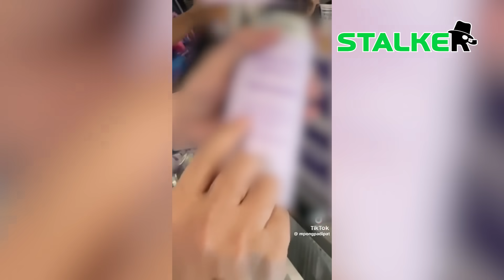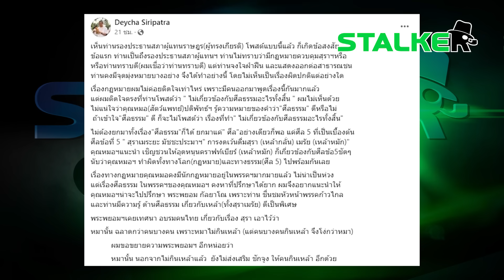“หมอเดชา” หวดจุกๆ “ปดิพัทธ์” หาที่ปรึกษาศีลธรรมได้ยาก แนะคุย “พระพยอม” ตาแจ้งแน่ | STALKER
ดอกนี้จุก “หมอเดชา” เหน็บแรง “ปดิพัทธ์” คงหาที่ปรึกษาทางศีลธรรมได้ยาก แนะให้ถาม “พระพยอม” ได้ตาสว่างแน่